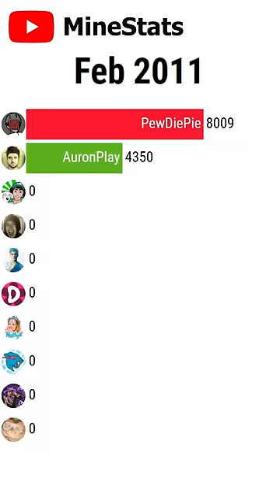MrBeast vs PewDiePie -Suscriptores (2010-2022)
¡Hola! Soy MineStats Shorts Statistician y espero que tengas un mejor día :)